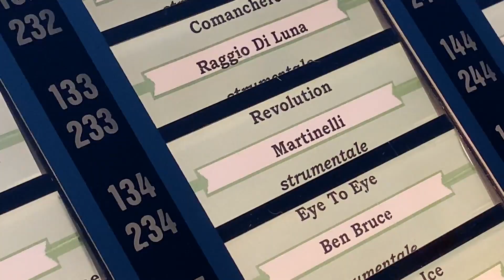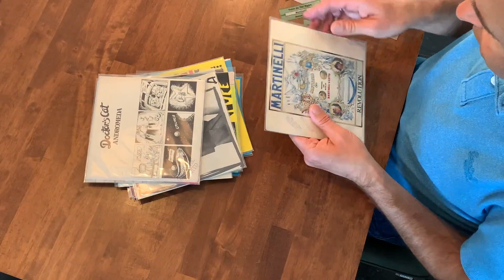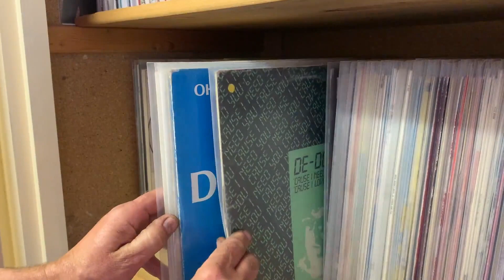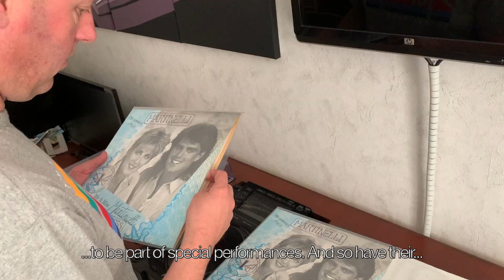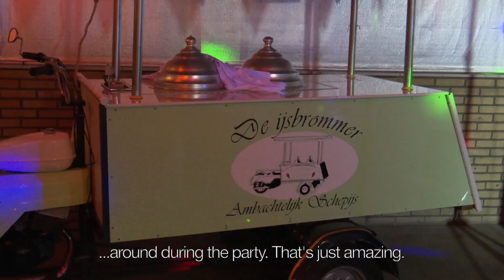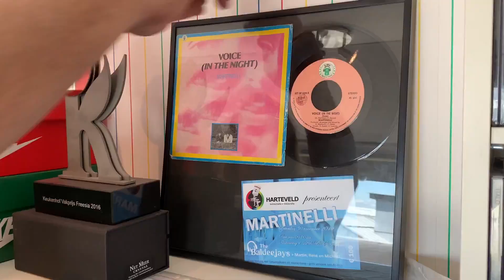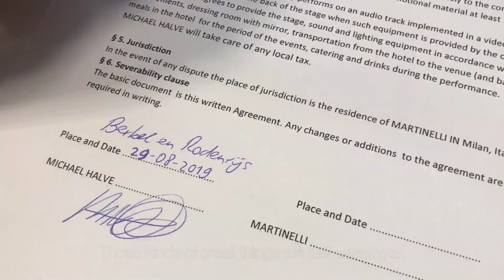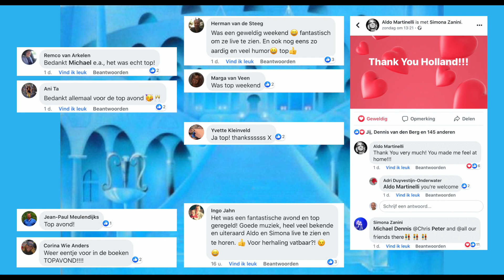Starting a Revolution (Italo Disco Documentary)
Ever since the eighties Dennis van den Berg, Chris Duyvestijn and Michael Halve have been great fans of Italo Disco music. Throughout the years, they’ve seen many Italo artist perform live. In their own country The Netherlands, but also in Finland, Sweden, Denmark, Germany and Italy. They have seen many artist perform, except for one of the greatest artists: Martinelli.

‘Starting a Revolution’ is an Italo disco documentary about three friends trying to organise an Italo party with a live performance of Aldo Martinelli and Simona Zanini. Will they succeed or is this artist out of league?

A Mezza production.
Video by Patrick den Hollander, Maurice de Jong and Michael Halve
Subtitles by Dario Halve
Interviews by Dennis van den Berg, Chris Duyvestijn and Michael Halve